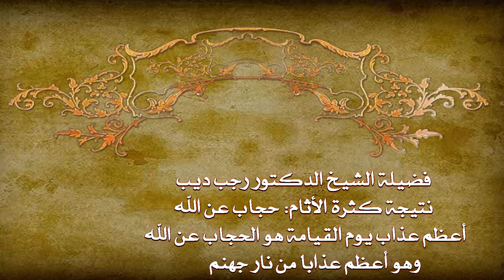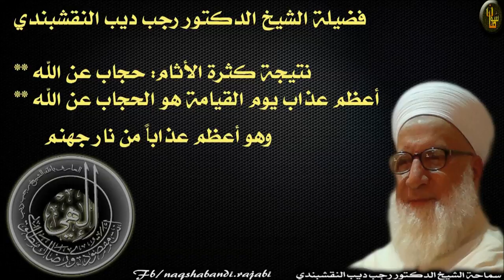فضيلة الشيخ الدكتور رجب ديب النقشبندي.نتيجة كثرة الأثام حجاب عن الله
فضيلة الشيخ الدكتور رجب ديب النقشبندي

** نتيجة كثرة الأثام: حجاب عن الله
** أعظم عذاب يوم القيامة هو الحجاب عن الله
      وهو أعظم عذاباً من نار جهنم
حسام النقشبندي الرجبي شومان